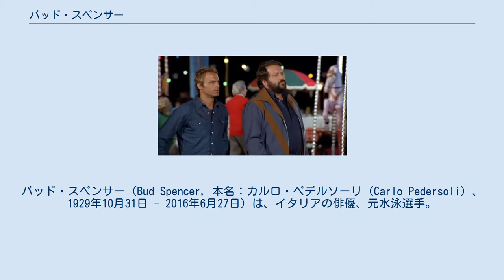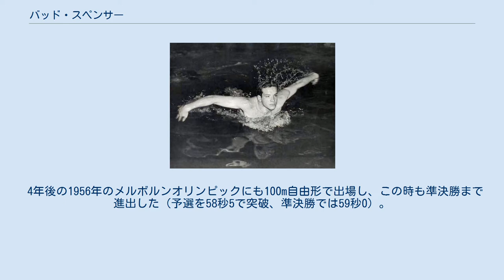バッド・スペンサー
バッド・スペンサー（Bud Spencer, 本名：カルロ・ペデルソーリ（Carlo Pedersoli）、1929年10月31日 - 2016年6月27日）は、イタリアの俳優、元水泳選手。
 水泳選手時代（1950年撮影） ナポリ出身。
ローマ・ラ・サピエンツァ大学で化学を専攻した。
 当初は水泳選手として活躍、1950年9月19日、21歳の時にイタリア人として初めて100m自由形で1分を切る59秒5で記録を更新した。
 1951年の地中海競技大会で銀メダルを獲得。
1952年のヘルシンキオリンピックに100m自由形で出場、準決勝に進出した（予選を58秒8で突破し、準決勝では58秒9）。
 4年後の1956年のメルボルンオリンピックにも100m自由形で出場し、この時も準決勝まで進出した（予選を58秒5で突破、準決勝では59秒0）。
また、水球選手としても活躍した。
 1950年に俳優デビュー、今の芸名は1967年から名乗り、大好きなビールのバドワイザーとアメリカの映画俳優スペンサー・トレイシーからそれぞれ取ったもの。
 ジュゼッペ・コリッツィに見出されてマカロニ・ウェスタンに多く出演、その多くやコメディ映画でテレンス・ヒルと共演し、「オリバー・ハーディ&スタン・ローレル以来の最大のギャグコンビ」として知られた。
 2016年6月27日、86歳で死去。
 映画『サンド・バギー/ドカンと3発』（1974年）でテレンス・ヒル（左）と。
 ※これまでは本名のカルロ・ペデルソーリ（Carlo Pedersoli）でクレジット。